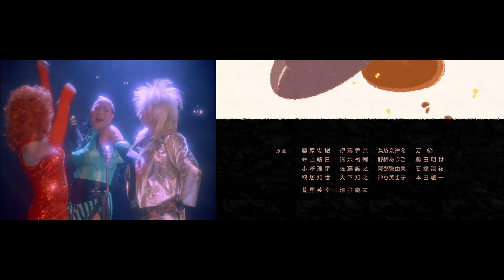Great Pretender ED & Freddie Mercury - The Great Pretender 'Comparison'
the first 20 second clips are good, the rest is pointless comparison.

Left: Freddie Mercury - The Great Pretender (2019 Video Remastered)
Right: Great Pretender 'Anime' ED